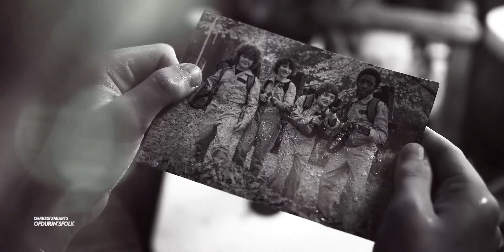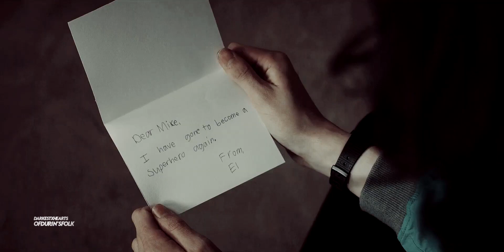Stranger Things Couples || Hold Me While You Wait {+Alaina}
{smallscreen HD, please}

Hello,

So, this one went pretty much as follows:

Me: We have to do a ST couples collab at some point...
Alaina: *is a genius and manages to find a song, sort the style, etc in only a few hours*

I'm so unbelievably grateful that Alaina and I are, as per usual (kindred souls, duh), stuck in the same brainrot. And that she so enthusiastically agreed to do this with me, and took on all the heavy lifting of putting it together.

Alaina, you know you mean the world to me (at least I hope you do, if you've don't I've been an appalling friend), so I won't go into it too much right now - and anyone who's been here a while has definitely read me get all mushy over our friendship...more than once - I'm just going to say thank you for everything. I'm never going to feel worthy of your friendship, but I am truly so grateful for everything. For making my life 100% better just by existing, for always being supportive and willing to listen and help in any way you can, and for being the best collab partner a girl could ask for (I can't believe it's been almost a year since the last one). I mean look at this beauty, look at how well it all flows... I couldn't be prouder of it or of us. Thank you for agreeing to do this with me.

(Hopefully you can't actually tell which of the couples we ship/don't ship - and please, PLEASE don't start ship wars in the comments. That's not what this is about).

colouring; LaurenMichelle